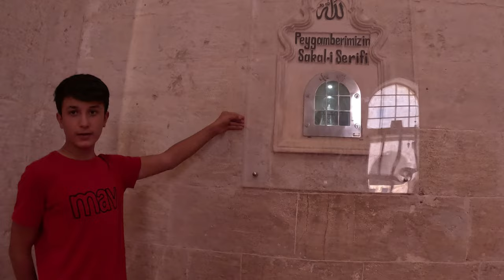Mardin'in Sessiz Güzelliği: Sokakları Keşfetmek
Merhaba arkadaşlar! Bu videoda sizleri tarihi ve kültürel bir yolculuğa çıkarıyoruz. Eski Mardin'in gizli hazinelerini keşfetmek için bize katılın

Videomuzda neler bulacaksınız:

Mardin'in eşsiz sokakları ve mimarisi
Lezzetli yöresel yemekler
Tarihi ve kültürel öneme sahip yerlerin keşfi
Yerel halkla güzel anılar ve sohbetler
Eski Mardin'i ziyaret etmek isteyenler için bu video rehber niteliğinde olacak. Bizimle bu güzel şehri keşfedin ve unutulmaz bir deneyim yaşayın.

Videoyu izledikten sonra yorumlarınızı ve düşüncelerinizi paylaşmayı unutmayın. İyi seyirler! 🌟

Unutmayın ki açıklama kısmında video hakkında daha fazla detay vererek izleyicilerinizi videonuza çekmeye çalışın ve onlara izlemeyi düşündükleri değerli içerik hakkında bilgi verin.